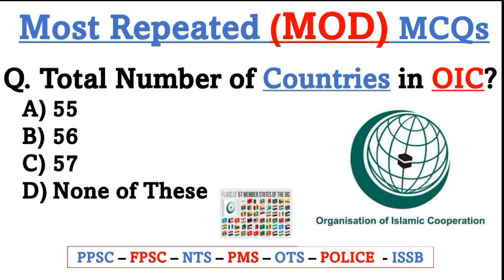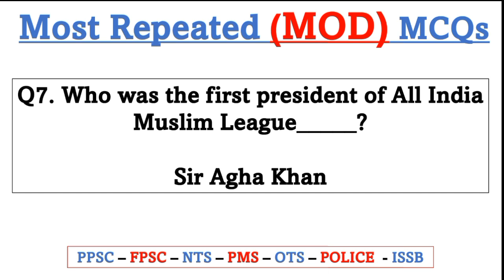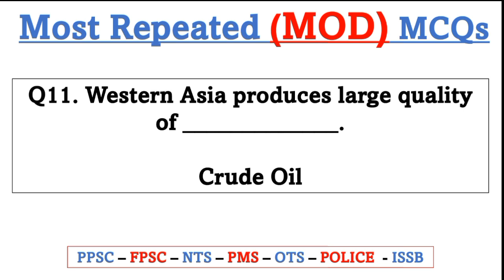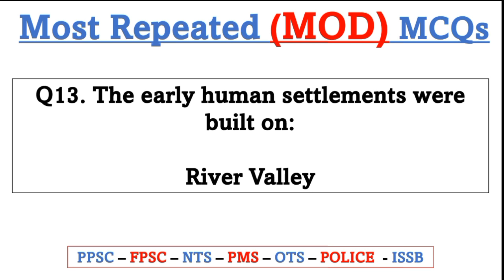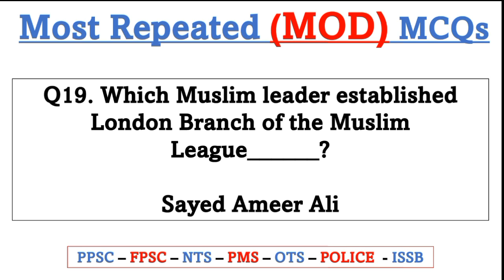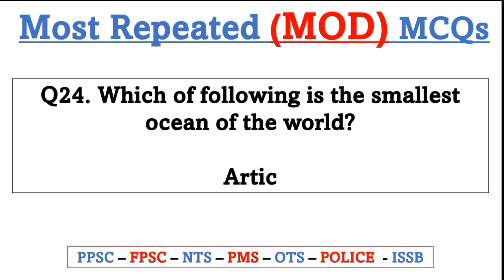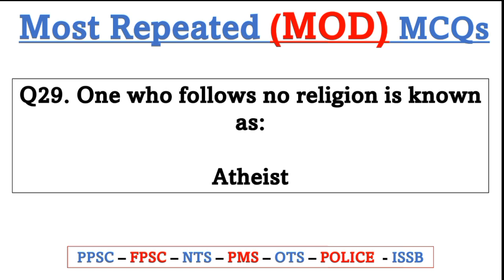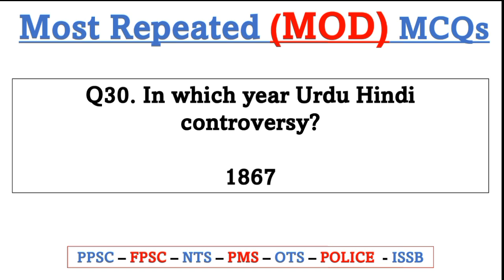Ministry of Defence (MOD) Most Repeated Past Papers MCQs | ad, sub inspector, udc, ldc past paper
MOD Test Preparation Book PDF 2022 Past Paper Syllabus available here. Candidates who were applied for the Ministry of Defence jobs. If they are looking for test preparation material. We inform you that you are on the right page. We provide all stuff for MOD test preparation. A few days ago Ministry of Defence announced various jobs including Assistant Director, Traffic Analyst, Sub Divisional Officer, Assistant, Charge Nurse, Sub Inspector, Sub Inspector, Sub Engineer-II, Technician and, UDC. Some of these are Draughtsman, Operator Special, LDC, Lady Receptionist, Fire Fighter, Motor Pump Attendant, and Special Staff.

Join Us!

24 Hours We are available for you. JazzakAllah